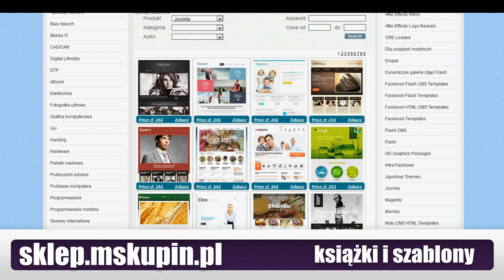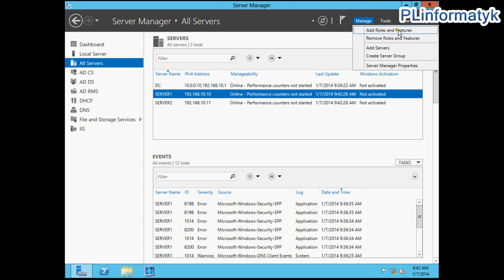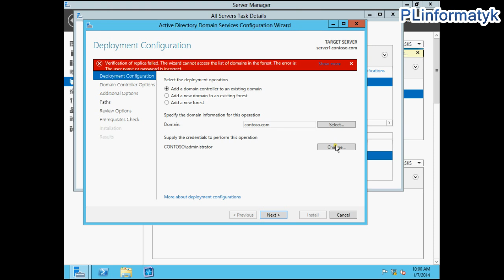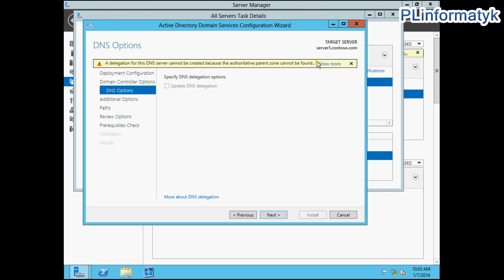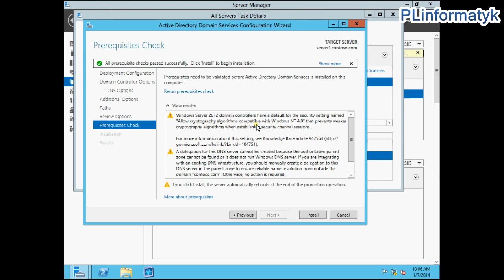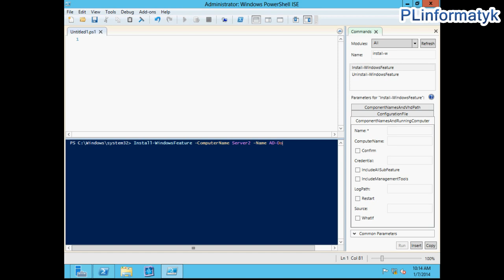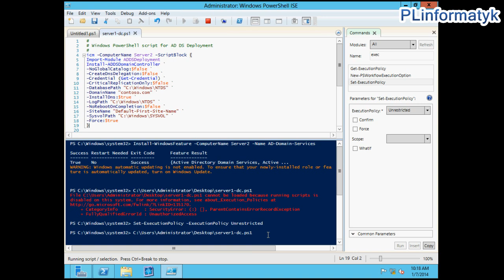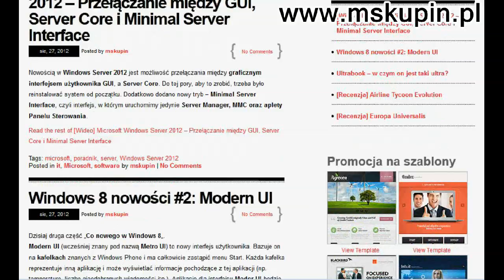#3 MCSA: Active Directory - instalacja zdalna i za pomocą Powershell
W poradniku omawiam zdalną instalację i konfigurację roli Active Directory Domain Services za pomocą kreatora oraz za pomocą skryptu w Powershell.

Kurs pomaga przygotować się do egzaminów:
70-410: Installing and Configuring Windows Server 2012
70-417: Upgrading Your Skills to MCSA Windows Server 2012